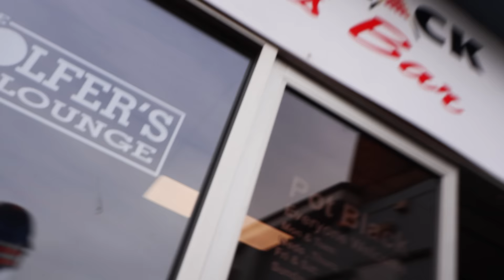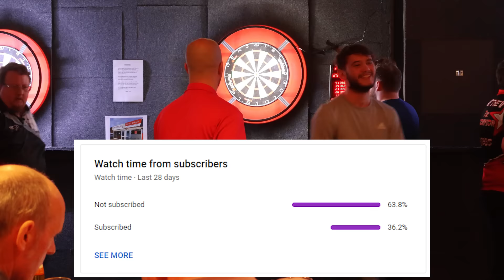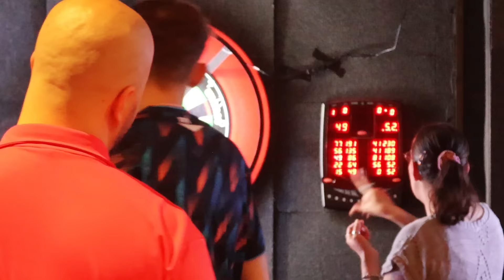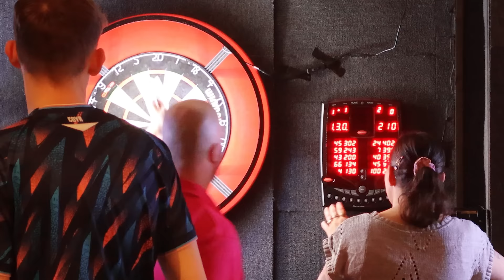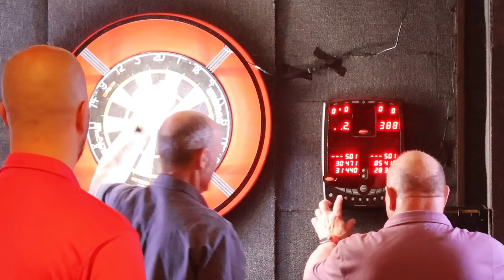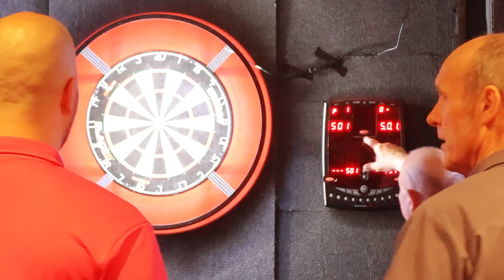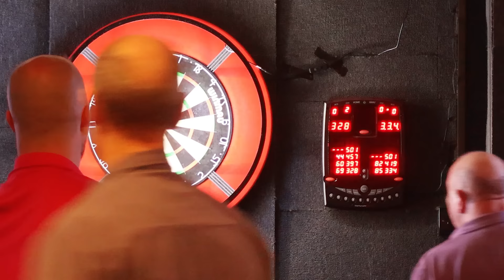I WON My First Darts Match Left Handed! Vlog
Become a Darts Referee Member! Have your name on the wall

The Darts
The Repointer
Ultrasonic jewellery cleaner

If you like anything to do with darts, you'll like my videos!

My Equipment!
Green Screen